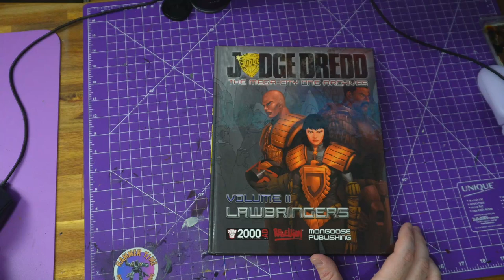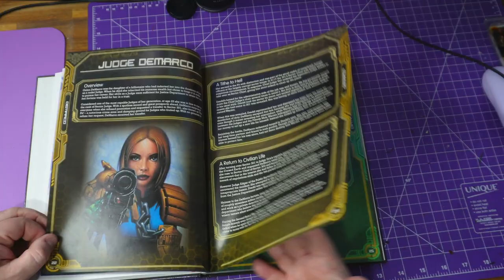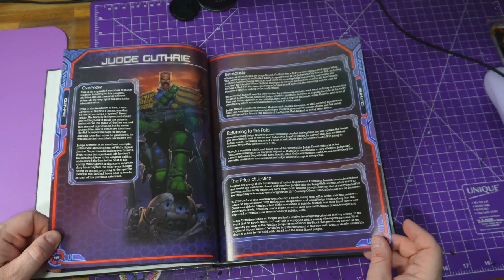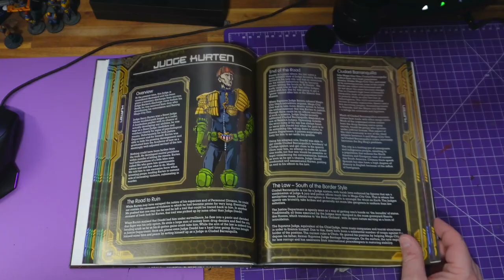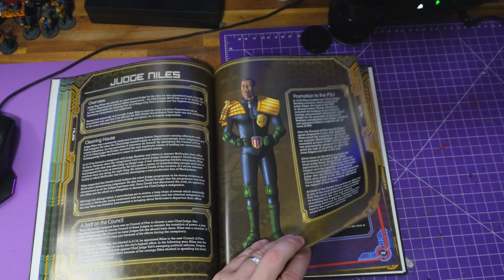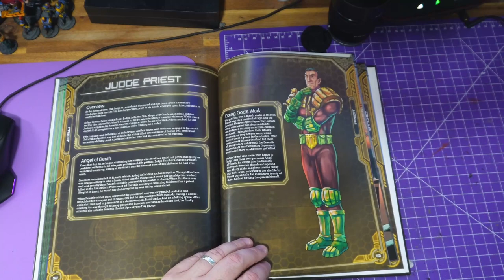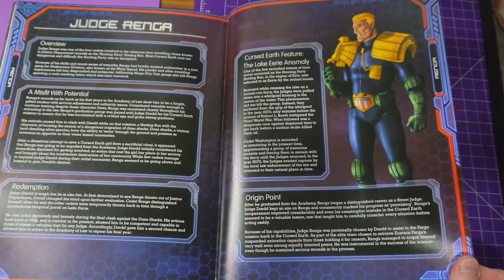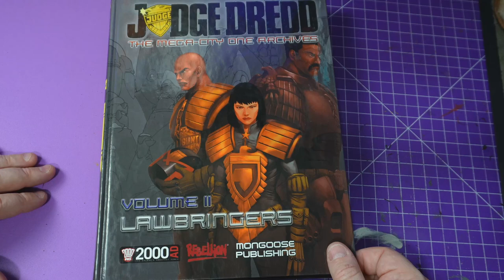Book Walk - Judge Dredd Mega City One Archives Vol 2 - Lawbringers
We are back with the next book in this series of Judge Dredd RPG titles. This time, it is a comprehensive guide to the famous Lawbringers of the Mega One!

The streets of Mega-City One are a dark and violent place. In the 22nd Century, the rules of society have broken down, and a new order has arisen to take control. Enter the Judges - empowered to apprehend miscreants and sentence them on the spot. In a hard world, the Judges have to be harder still. It may be a brutal system, but it is the only thing that works. What you will hold in your hands is a collection of lore related to the Justice Department and the citizens it protects - often from themselves. These volumes will detail the world of the Judges as never before - if it drives, shoots, breathes, sprawls or hides in the shadows of Mega-City One, you will find it in this comprehensive collection. Volume 2: Lawbringers This volume covers the most famous judges to have graced the streets of Mega-City One, bringing their own brand of instant justice to the streets. From the most recognizable faces, such as Anderson, Dredd and Giant, to those who attained the heights of Chief Judge and even the few corrupt judges, Lawbringers provides a complete biography on each, charting their successes and failures.

EVERYTHING I use or review:
▶ Gift list helps support theBlogg